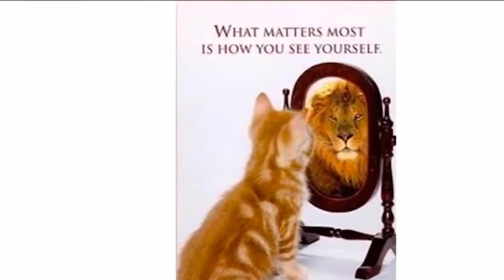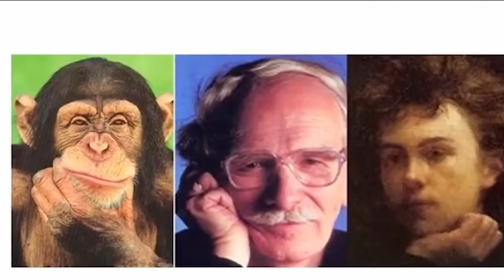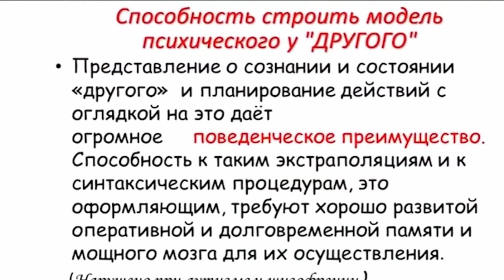Работа с зеркальными нейронами.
Зеркальные нейроны и тренировка.
Академия личной безопасности приглашает всех желающих на факультатив «Самозащита в агрессивной среде социума». Начало занятий по мере комплектования группы.